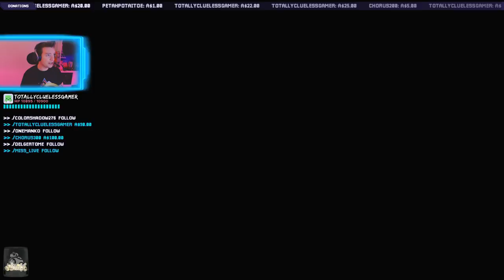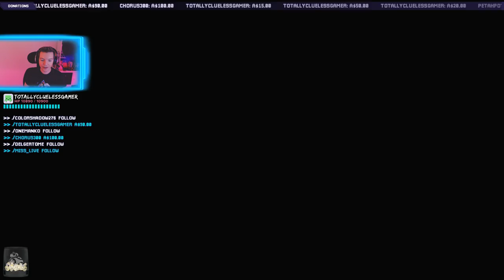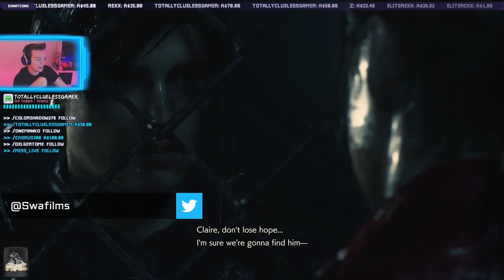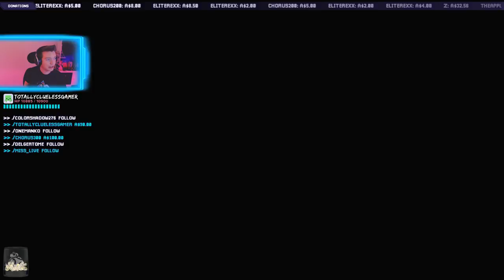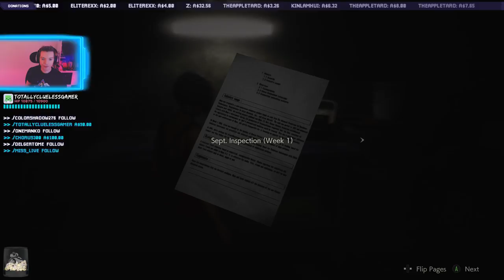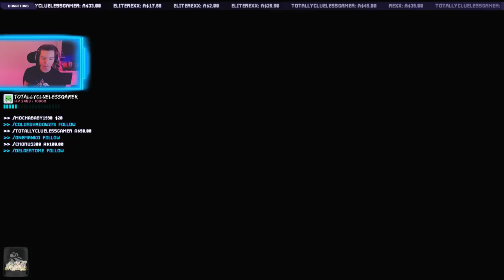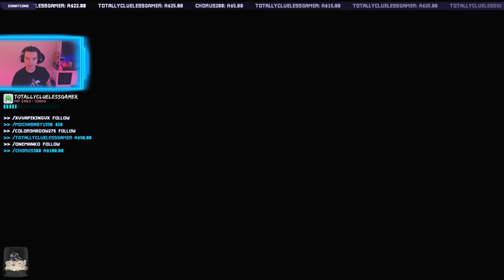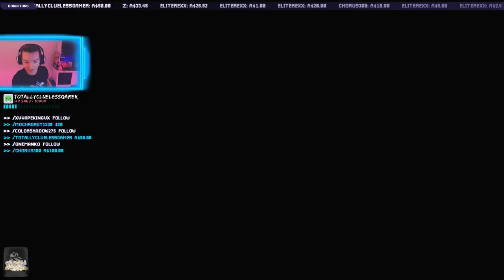Leon Kennedy A Side S+ Rank Full Playthrough Resident Evil 2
One of the best games ever made has been... remade! It's time to return to Raccoon City and uncover the tragedy caused by Umbrella Corporation.

🚔 Rules:  🚔
No Spam